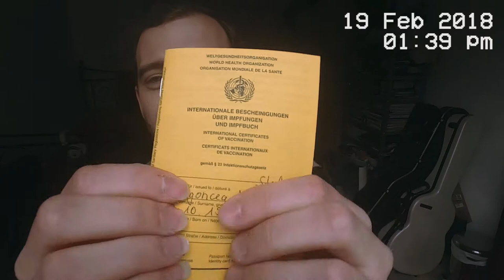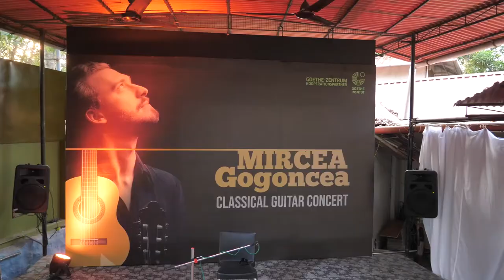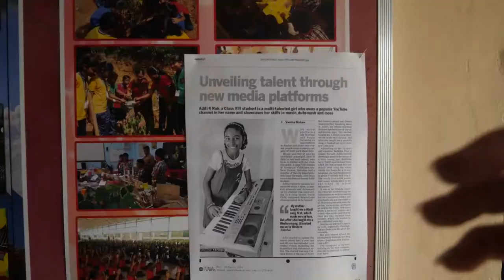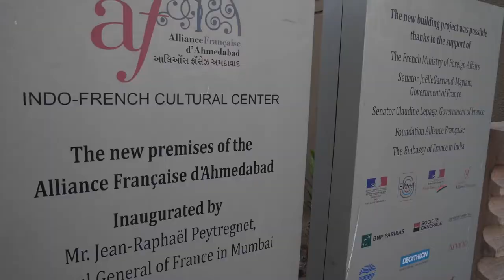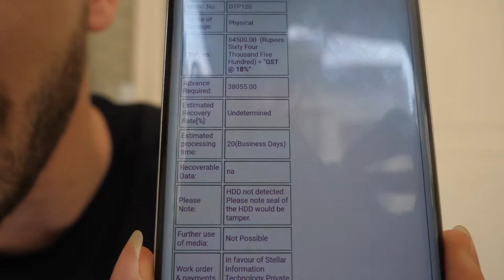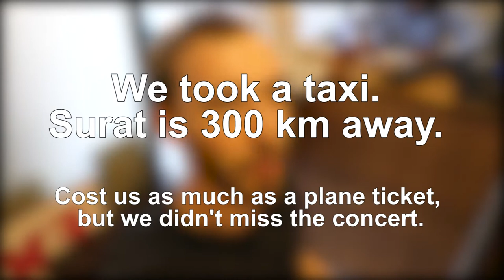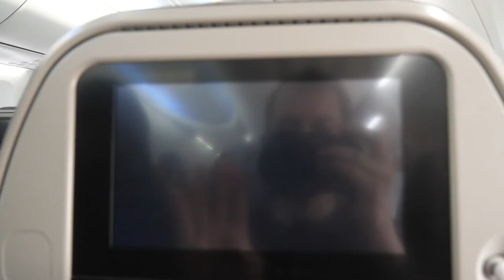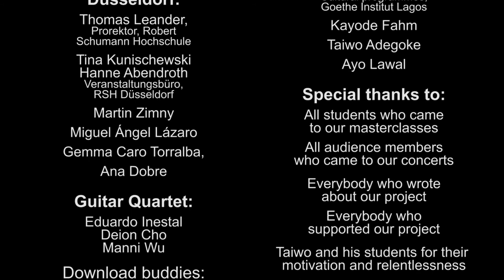Trip Around the World of Music - a Travel Documentary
A documentary about my 4-week trip to India and Nigeria. Organized in only 5 weeks, I embarked on it to pick up a guitar donated by an Indian musician and bring it to my Nigerian friends.

Some of them have never had a proper guitar lesson in their lives, yet taught themselves how to play the guitar and now have students of their own! This is their unbelievable story.

On my way, I also toured 6 cities of India and taught many guitar lessons, including possibly the first public guitar masterclass by a foreign artist in Nigeria.

Taiwo Adegoke
Olushola Festus
+ crew

Staff of Fifth Note
(music school) Surat

Title: Leap of Faith
Composer: David Tonnaer

Yet Another Swing Brother Swing
DJ Ecklectic Mick

Funk Rock Instrumental
Mironov Sound

Acoustic/Folk Instrumental - Mumford & Sons Inspired
David Hyde Music
Hyde – Free Instrumentals

Funk sin titulo
Arnaldo Garat

On the Weekend
Nicolai Heidlas Music